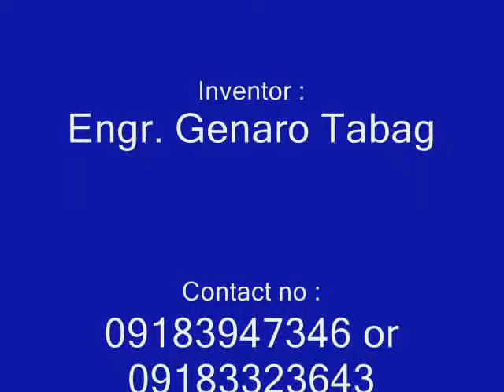Engine Design by Genaro Tabag